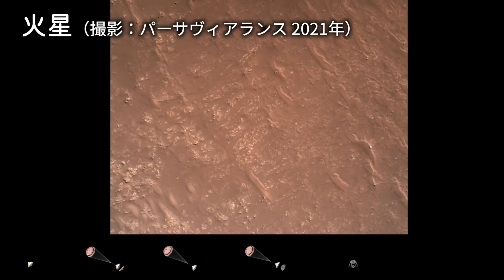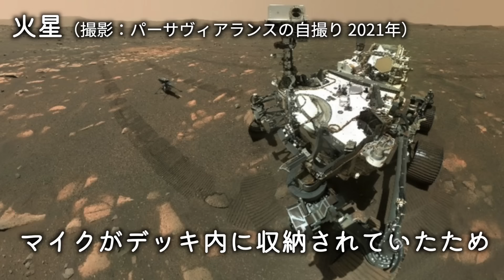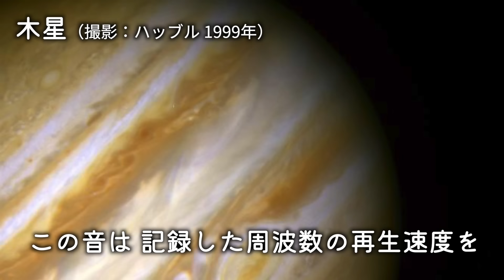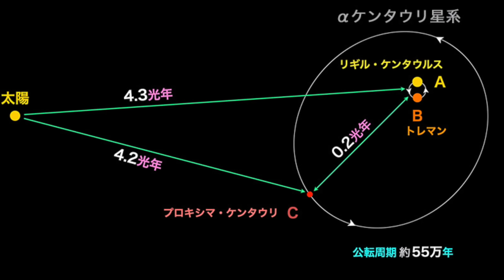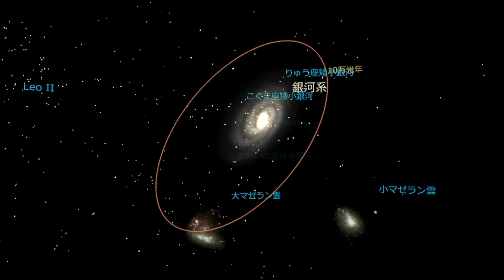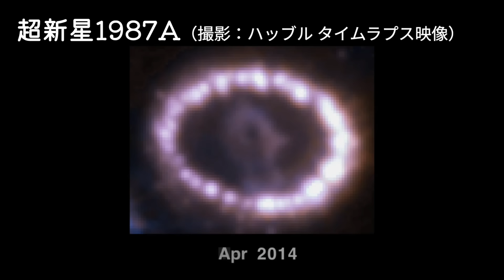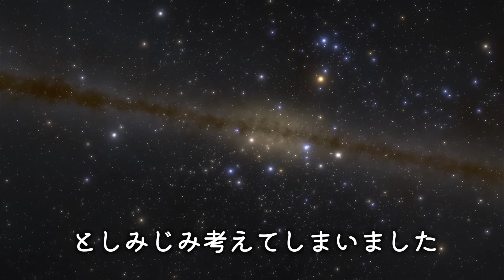【実写】宇宙の大きさを実写映像で体感する動画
【本が発売されました】
↓興味を持ってくださった方は、下のリンクから予約をお願いします！

『眠れない夜に読みたくなる宇宙の話80』
発売：2024年7月5日（金）
価格：1,700円＋税（税込1,870円）
本文：四六判／208ページ／4色フルカラー

使用映像：NASA ESO Mitaka
※05:39 誤字があります！
【誤】アイソン水星→【正】アイソン彗星

宇宙の広さを実写映像で体感していきましょう！

00:00 宇宙の大きさを実写画像で体感
00:40 水星
01:02 火星
02:35 小惑星イダ
02:52 木星
03:55 土星
04:44 天王星
04:52 海王星
05:24  アイソン彗星
05:59 アルファ・ケンタウリ
07:19 天の川銀河
08:38 大マゼラン雲
08:49 小マゼラン雲
09:09 アンドロメダ銀河
09:48 さんかく座銀河
10:31 わし星雲
11:05 リング星雲
12:05 かに星雲
12:39 超新星1987A
13:14 カラバッシュ星雲
13:30 NGC4622銀河
13:48 129億光年先の銀河
14:08 最も遠い場所にある銀河

【すずオススメ書籍】
🪐「宇宙は何でできているのか」村山 斉(著)
本のタイトル通り、宇宙は一体なにで構成されているのかが詳しく説明されています。
宇宙にある謎のエネルギーや物質、そして私たちに身近な素粒子まで…
本を読み終えた頃には、私たちも壮大な宇宙の一員なのだと実感することができるはずです。
難しい言葉は使われていないので、スイスイと読み進めることができます。

🪐「超圧縮 地球生物全史」ヘンリー・ジー(著)　竹内 薫(翻訳)
生命38億年の歴史が、この一冊にギュッと凝縮されています。
なかでも興味深いのは「これからの地球」について。
人類の絶滅、そこから地球はどう変化していくのか…数億年単位で未来の地球が描かれています。

🪐「別冊 宇宙のすべて(ニュートン別冊)」
太陽系から遠くの宇宙まで…そして宇宙の過去から未来まで。
宇宙の全てが詰まっていて、読み応えのある一冊です。

こんにちは、すずです。
日々世界で起こっている興味深い出来事や
解明されていない謎など、面白い雑学を紹介していきます！

少しでも面白いと思ってくださった方は